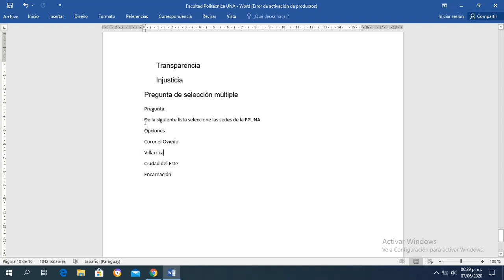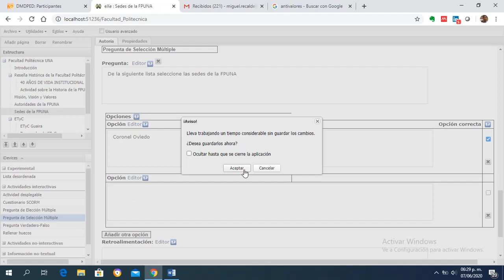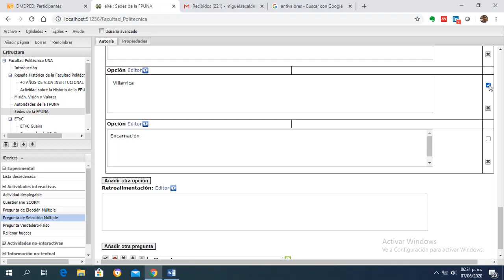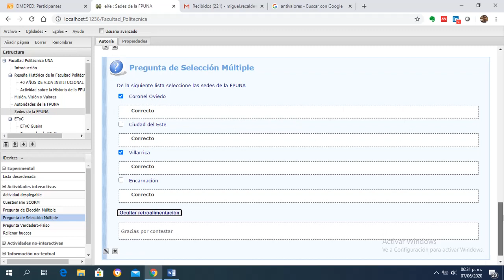Agregar iDevice Pregunta Selección Múltiple en ExeLearning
Videotutorial del curso Diseño de Materiales Didácticos para la Educación a Distancia donde muestra cómo Agregar el iDevice Pregunta Selección Múltiple en ExeLearning